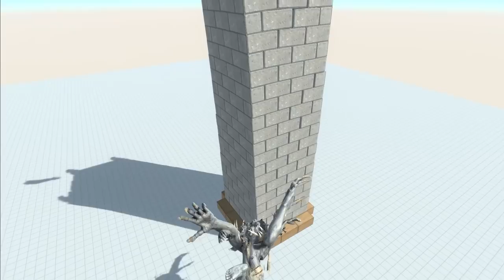Defend Three Little Pigs on the Castle - Animal Revolt Battle Simulator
New Update
Defend Three Little Pigs on the Castle